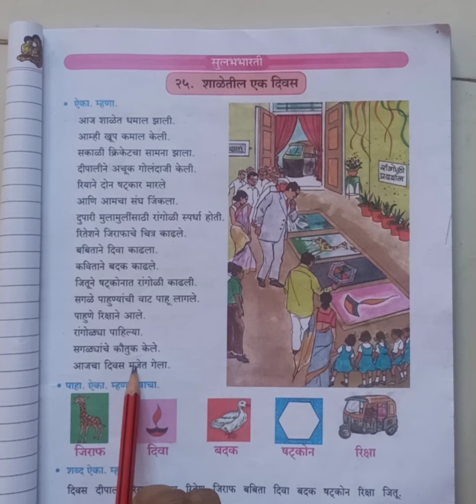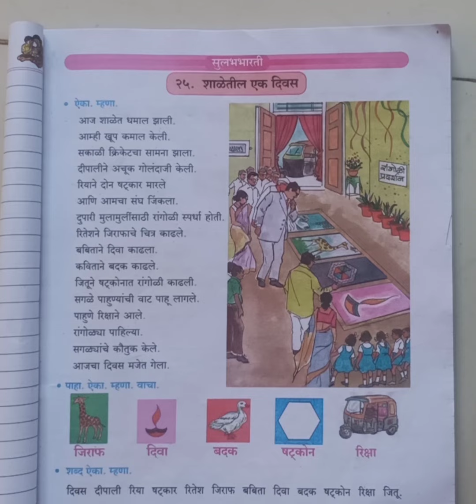shaletil ek diwas 1 std Marathi